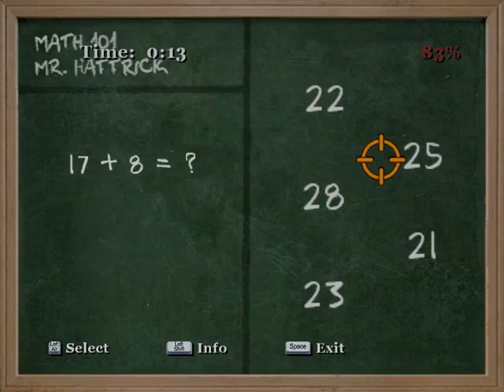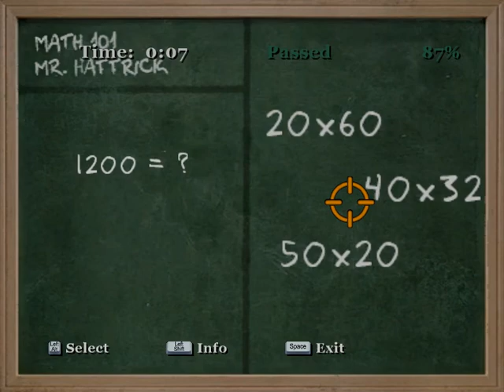Bully Part 21 Walkthrough